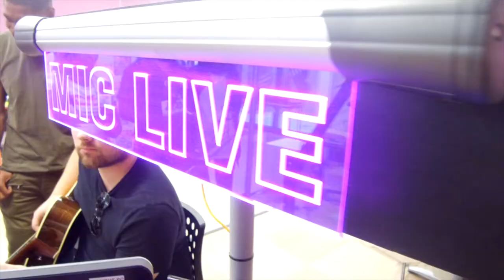LA GRAY - HYPE HQ REALITY RADIO LIVE LOBBY S3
Keep following us for our journey into helping artists, poets, actors, presenters, performers and watch us help them gain confidence and crack the industry!

We can only do what we do with the help from Awards for all from The National Lottery. Thank you for the support!